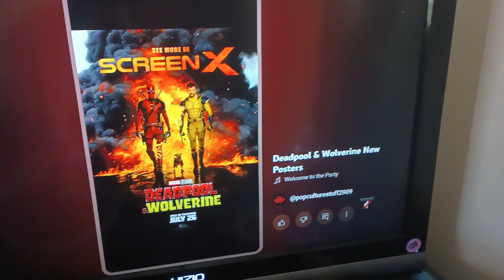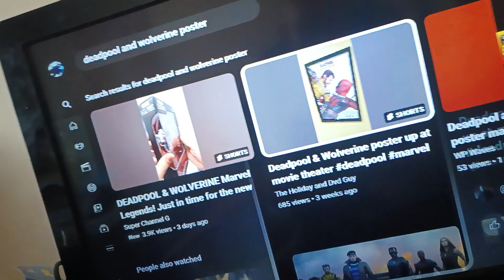Deadpool and wolverine 2024 movie review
it came out today the movie called Deadpool and wolverine known as Deadpool 3